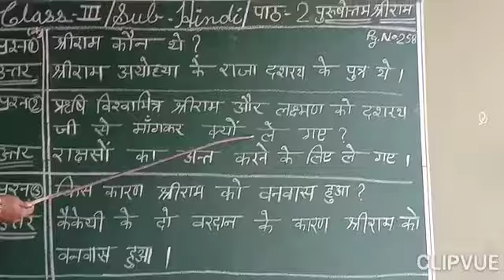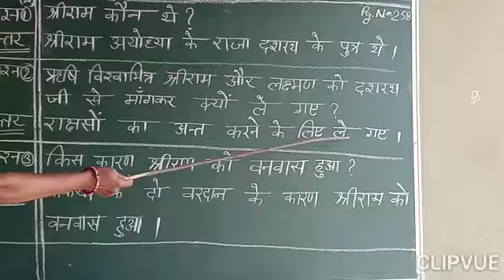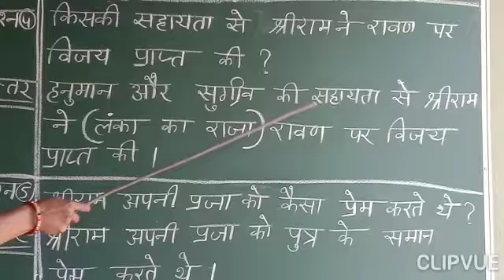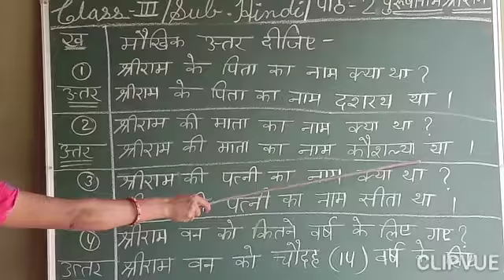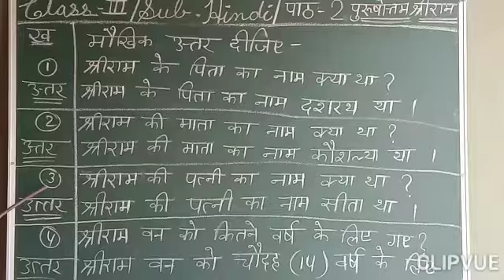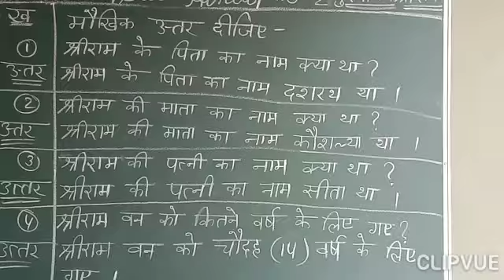Class3 sub.hindi Lesson 2 purushotam Shriram part 3